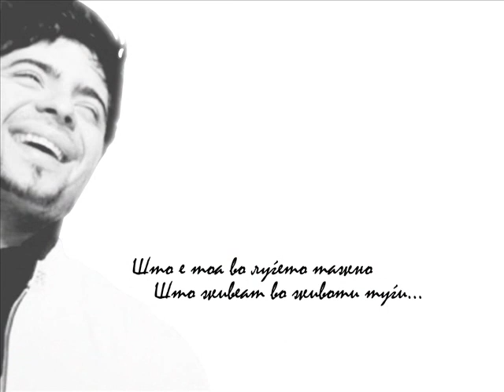Andrijana i Tose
THE HARDEST THING